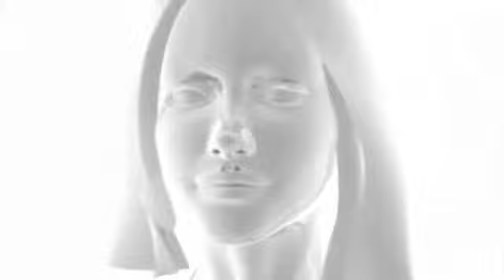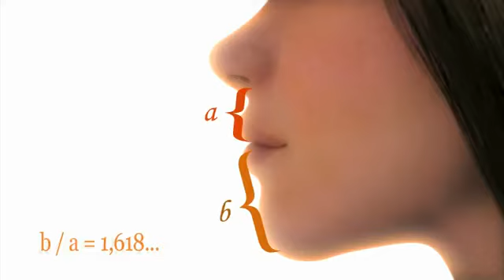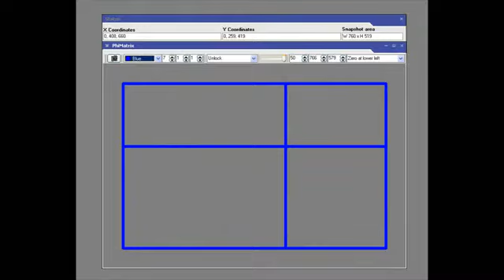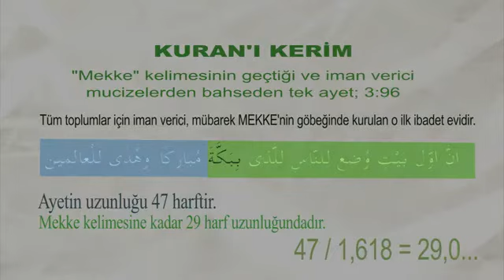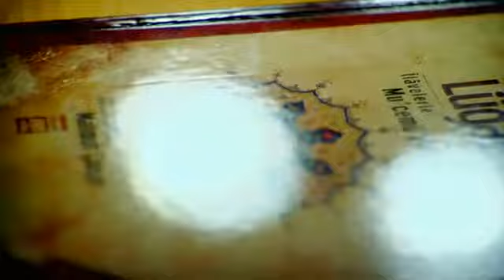SECRET OF KAABA